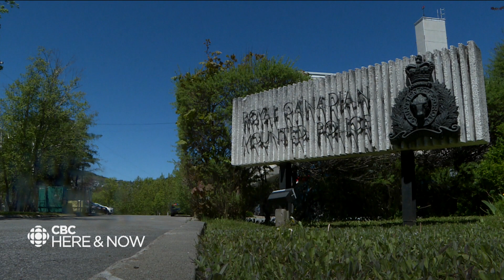We woke up to find police in our home, N.L. woman says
Cortney Pike tells CBC's Troy Turner how her family awoke early Sunday morning to find RCMP officers in their house.